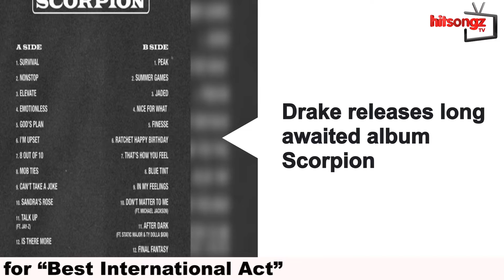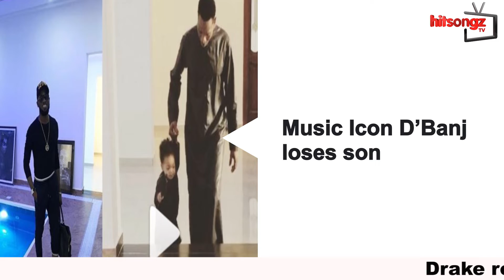WEEKLY SUMMARY FEATURING D'BANJ, DRAKE, BLAC CHYNA AND DAVIDO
Drake releases long awaited album Scorpion.

Black China and YBN Almighty Jay spotted together.

Music icon D'Banj loses son.

Davido wins MTV Award for "Best International Act"